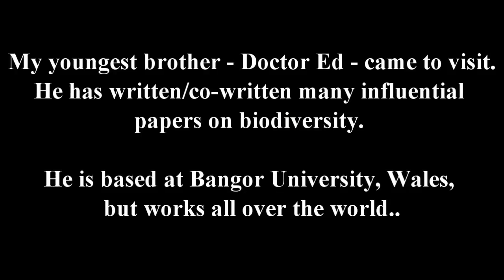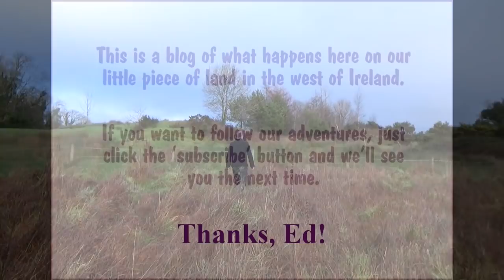How To Increase The Fertility Of Your Land (And Why You Shouldn’t!)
... if you want biodiversity.

Ed regularly climbs through bogs from the poles to the equator, so we’re honoured to have him stand around in ours too. He’s one of those scientists who actually collect the raw data about species, and then puts that data into models and maps so we can see what is really happening to our wonderful little planet.

Correction! - Ed isn't exactly based at Bangor University, I should have said he is based at the Centre for Ecology and Hydrology, Wales.